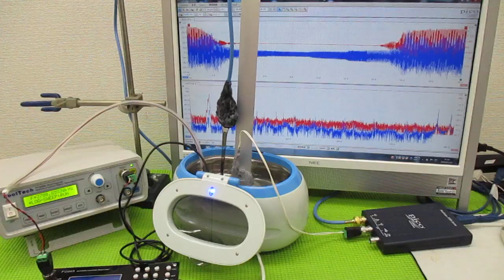メガヘルツの超音波発振制御プローブを利用した実験動画 ultrasonic-labo